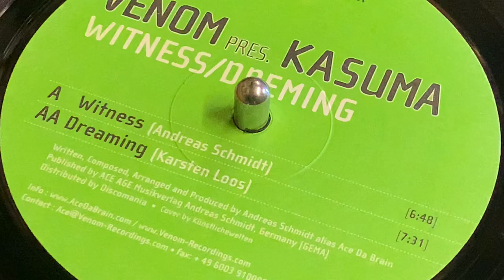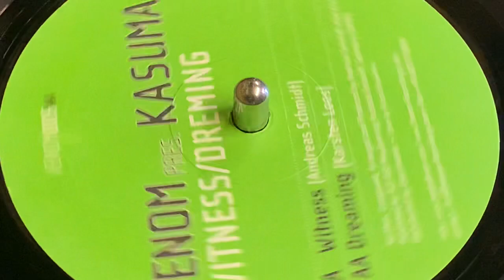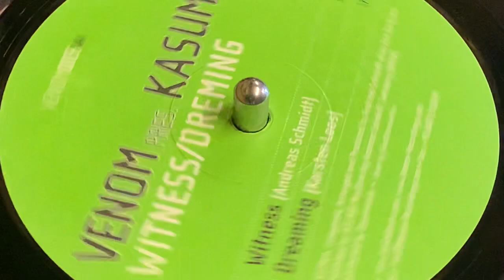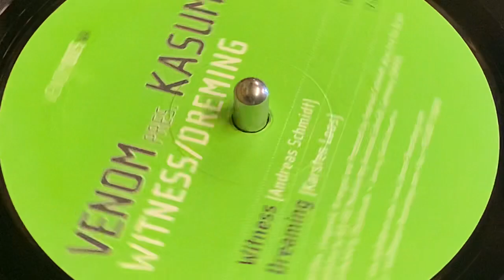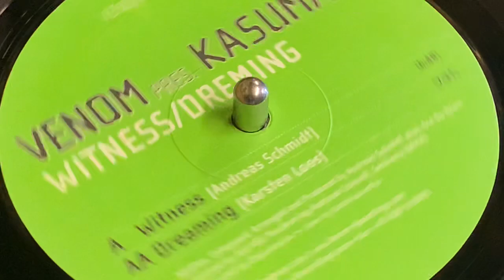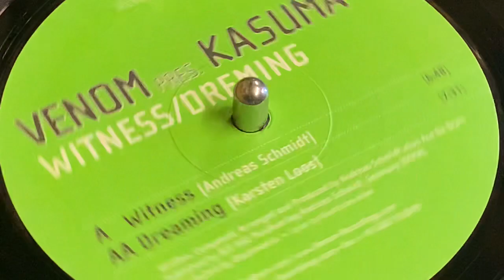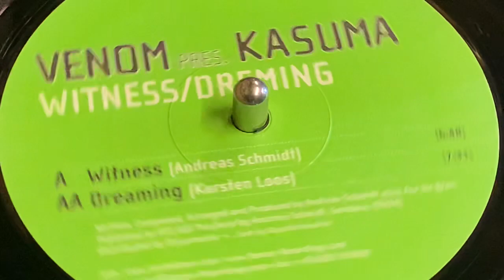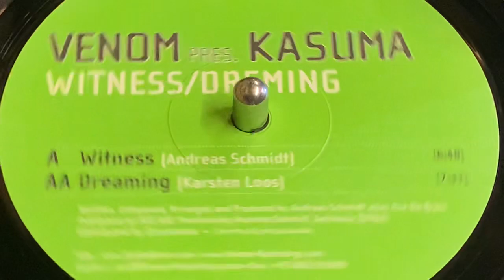VENOM PRES. KASUMA - DREAMING (KARSTEN LOOS)